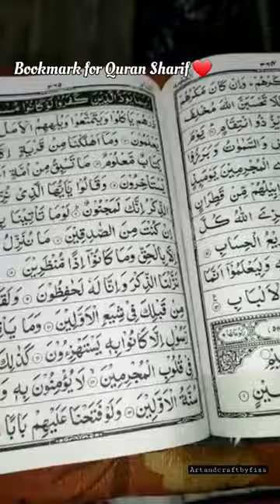Quran Sharif bookmark 💖 | DIY | handmade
Quran Sharif bookmark
handmade